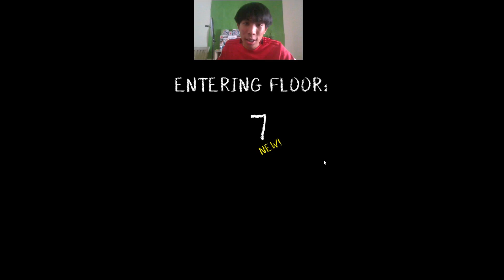อย่าให้พี่แม่ชีโกงคุณ EVIL NUN M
ขอต้อนรับทุกคนๆ สู่โซนของผม โซนณัฐวิกเกอร์ แล้วคุณจะต้องดีใจครับผม